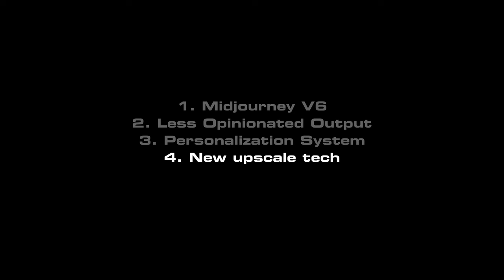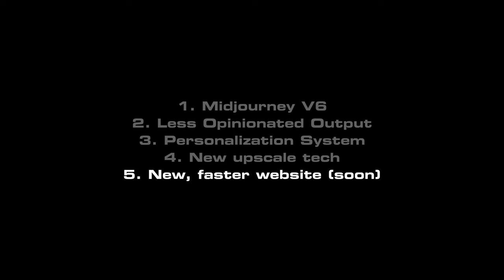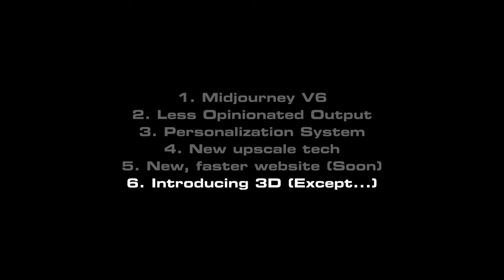HUGE Midjourney Update on V6 and 3D... with one small catch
Today we’ll be quickly covering 6 of the biggest Update from this week's Midjourney office hours, including Midjourney V6 and Midjourney 3D.

Welcome to the Future Familiar YouTube channel where we explore the news and give reviews of the latest tech shaping the future of world building.

-- THE 3D ART CURRICULUM --
If you've ever wanted to learn 3D art but have bounced from tutorial to tutorial without feeling like there's a destination in sight - my highly curated passthrough curriculum will save you time and money on your path to becoming a 3D artist. Launching in December.

--  THE 80K ARTIST [COURSE] --
How I built an 80,000 audience on Instagram in under a year as a 3D artist leveraging GenAI.

--  FREE DOWNLOADS --
► 100 Texture Reference Pack

Here is what we'll cover in this video:

0:00 - Office Hours
0:20 - Midjourney V6
1:08 - Midjourney V5.3 and 5.4
2:50 - New upscale tech
4:03 - New Midjourney website
5:01 - Midjourney 3D
7:27 - Future updates

-- WHERE ELSE I"M CREATING
► Join our 120,000 strong community where we create original Sci-fi worlds and stories daily.

-- MY TOOLS & RESOURCES --

-- ALT VIDEO TITLE IDEAS FOR THE ALGOS --
AI in game design
AI in gamedev
AI in video games
AI art tutorial
Midjourney tricks
Midjourney 5 tips
Learn AI as an artist
Blockade Labs
Tileable Textures
Substance Designer
Substance Sampler
Adobe AI
Firefly AI